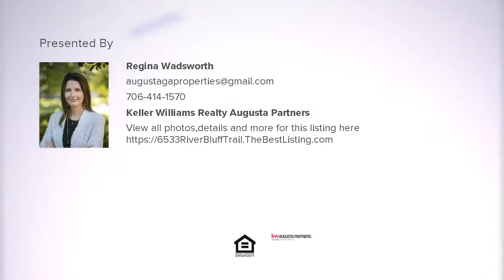6533 River Bluff Trail, Martinez, GA Presented by Regina Wadsworth.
Contact Regina Wadsworth for more information.
Keller Williams Realty Augusta Partners

Estately 8 bedroom, 5 1/2 bathroom finished basement home on .59 acre lot located in a cul-de-sac in Rhodes Farm, close to the Savannah River. Open floor plan concept featuring a gorgeous dining room & a spacious great room w/ coffered ceilings & fireplace. The entire first level has new 6" hickory hardwood floors installed by Kenny Miles. The gourmet kitchen is open to the breakfast area/ keeping room featuring a center island w/ double granite, farmhouse sink, pot filler, all wood custom cabinetry, & stainless steel appliances including a double oven! Owners suite on main level w/ tray ceiling & ensuite luxurious bath w/ garden tub, glass surrounded tiled shower, & his/hers separate vanities. The finished Basement w/ 2nd kitchen & Tile Luxwood flooring, media room, game room, living room, bathroom, 2 bedrooms will not disappoint. Tankless water heater. Fabulous outdoor living space w/covered front & back porches w/ outdoor lighting, decking & beautiful view & privacy. Masters rental.